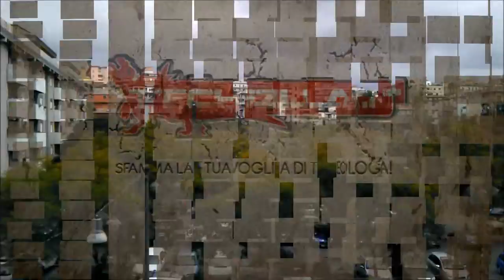HTC Evo 3D - Test Video 720p